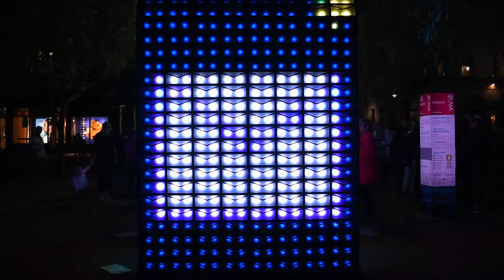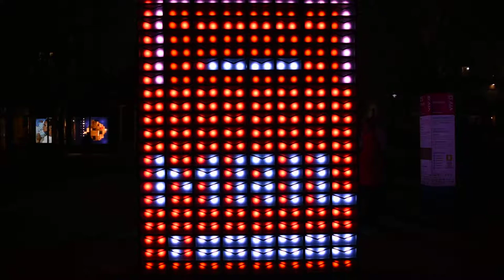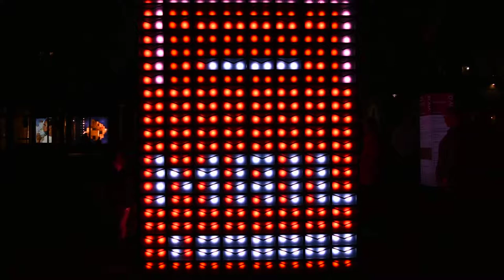2017-06-15 - Vivid - Mailbox